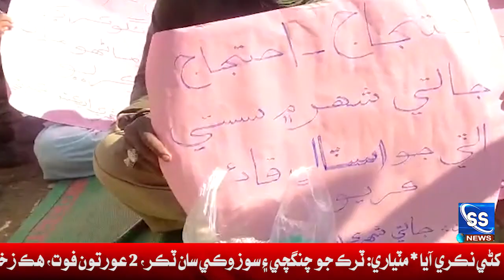Sindh ja mahrun atay laye pareshan, mukhtalif shaherun mai mur & oraton danda khanri nikri aya